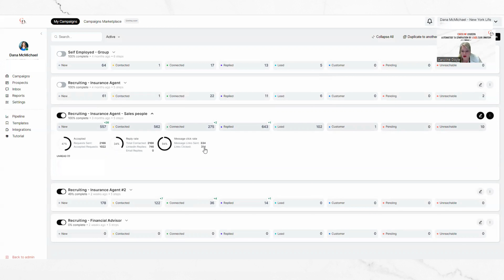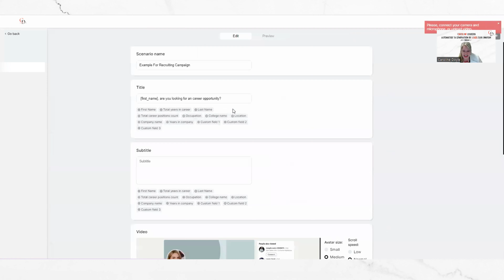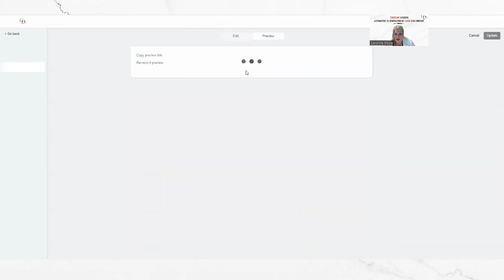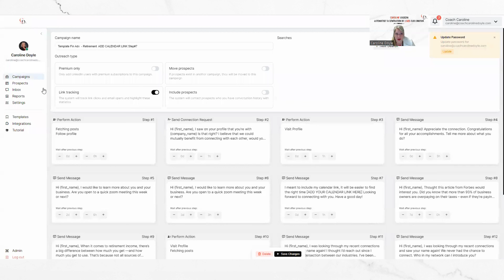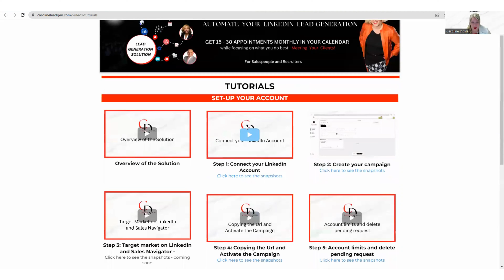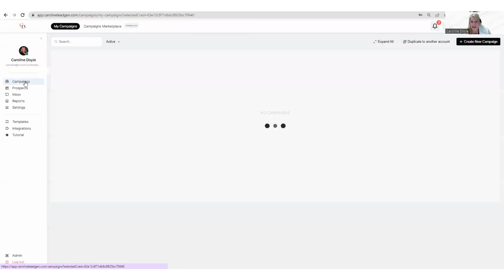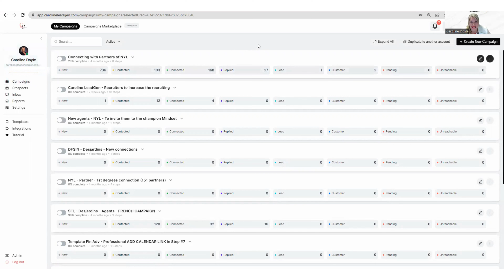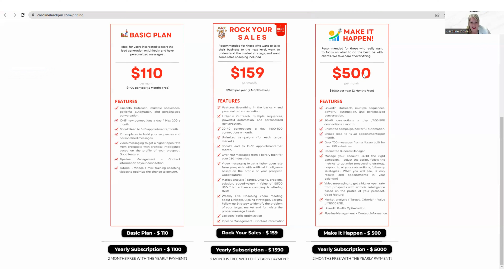LeadGen - Automatise tes leads avec Linkedin et utilise le AI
En vente ou recruitement, il est maintenant le temps d'utiliser l'automatisation et l'intelligence artificiel.  15-30 clients par mois avec cette solution